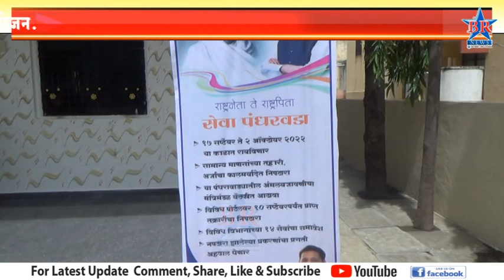मोदींच्या वाढदिवसानिमित्त फ्री हेल्थ चेक अप शिबिराच आयोजन